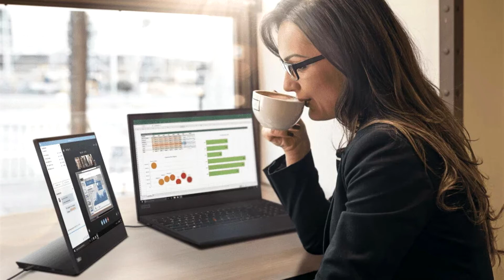Lenovo Announces New Gen4 ThinkPad and ThinkVision Products